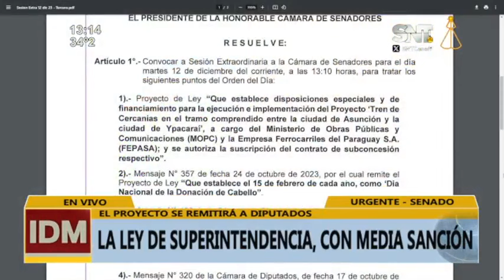Ley de superintendencia, con media sanción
Protestas, disgustos y varios detenidos dejó la media sanción por parte del Senado tras dar media sanción a la ley de superintendencia